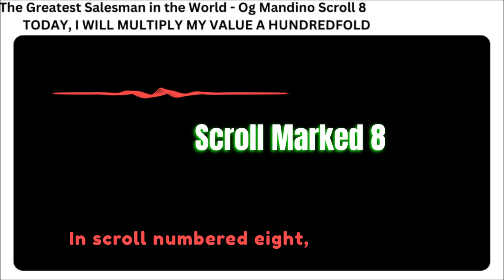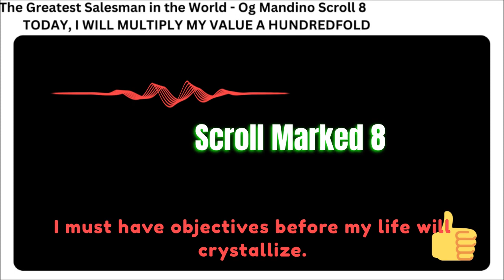The Greatest Salesman in the World | Intro Scroll8 | Today I Will Multiply My Value A Hundredfold